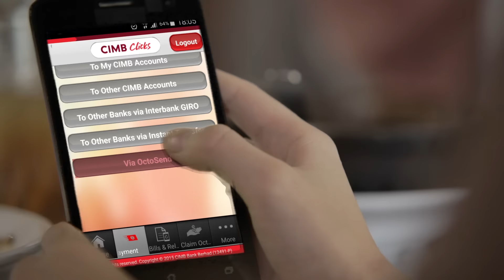CIMB Open Transaction and Octosend with Elizabeth Tan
You’re rushing to your best friend’s birthday party...and you realise you don't have enough money!

Relax! See how Lizzy settles it with OctoSend and fund transfer via CIMB Clicks app in quick & easy way.

No bank account numbers required. It's simple, fast, convenient and best of all, no fee involved!

If you prefer to send funds with bank account numbers, our CIMB Clicks app with open transaction enables you to transfer funds on-the-go, even to non-favourite recipients in CIMB or to other banks! Not only that, we can instantly top up mobile prepaid to your own favourite numbers and other mobile phones. Paying bills has also become easier with CIMB Clicks app, where users can now make payments to non-favourite billers. How convenient is that!

Celebration is aclickaway